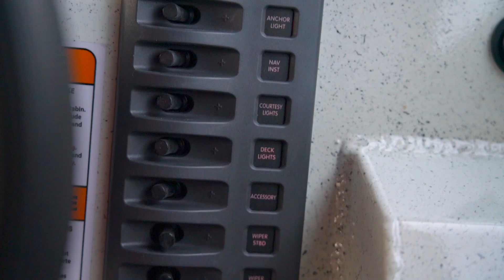24' Silver Streak Nitinat by Silver Streak Boats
Now for sale at SG Power! It doesn't get any better than this. Equipped with a Yamaha F300, the 24' Silver Streak Nitinat is capable of anything when it comes to west coast boating and fishing.

This boat will be at the 2020 Vancouver International Boat Show from Feb. 5, 2020 – Feb. 9, 2020 at BC Place. Look for SG Power at Booth #615 to view this spectacular masterpiece created by Silver Streak Boats, located in Sooke, British Columbia.